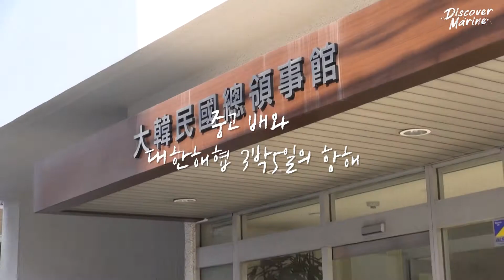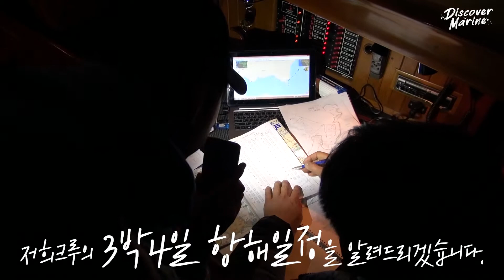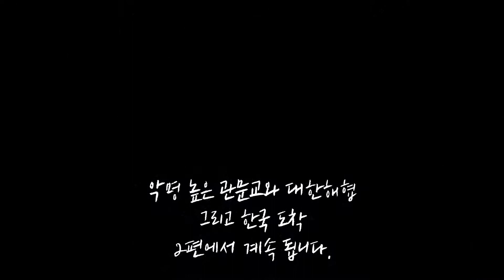일본에서 요트 구입 후 '직접' 한국으로 항해하기